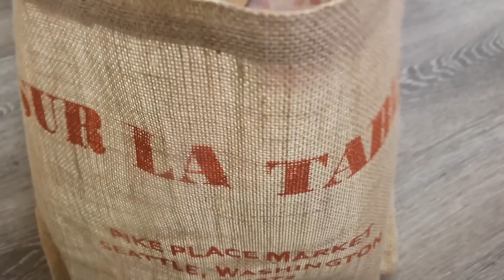Declutter with Me! 🚯 Office Supplies (office supplies series) 🖇 {Ep. 3 of 3}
I'm decluttering the Office Supplies! I've had this organization system in place for a couple years already but needed to tidy it up.

AKRO-MILS clear bins
1. 11" X 5" X 5" (pack of 6) Large
2. 11" X 4" X 4" (pack of 6) Long
3. 7" X 4" X 3" (pack of 24) Short:
4. Dividers for the Long Bins (black - pack of 6)

** If you go to the Container Store, they sell them individually. On Amazon, I only found them in at least Packs of 6. **

for PARTY +  PLANNER + ORGANIZATION PRINTABLES:

PERISCOPE: @livelovelatte

SicilyDIYtv - thanks for checking out Sicily's channel!
The Equipment I Use:

1. CANON 70D
2. LIGHTING SET
3. TAKSTAR RECORDING MIC for CAMERA
4. BLUE SNOWBALL CONDENSER MIC
5. PNY 128GB HIGH SPEED SDXC MEMORY CARD

- - - - - - - - - - - - - - - - - - - - - - - - - - - - - - - - - - - - - - - - - - - - - - - - - - - - - - - - - I am a FullScreen YouTube Partner. To apply